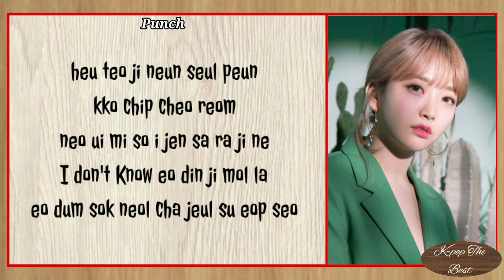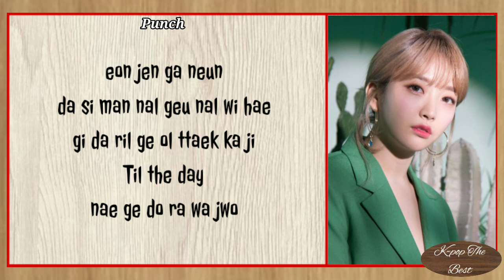"BYE BYE" By "PUNCH"_(OUR BLUES OST PART 5)_witg_easy_romanized_lyrics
•Artist : PUNCH
•Song🎵: BYE BYE
•Released : 21 : 05 : 2022
•KDRAMA : OUR BLUES